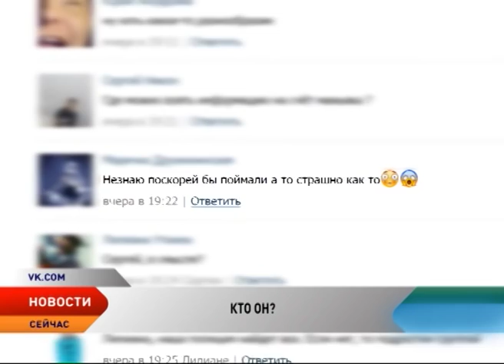В Нарян-Маре допрашивают мужчину, подозреваемого в нападении на девушек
Следователи начали допрашивать мужчину, подозреваемого в двойном нападении на девушек. Подробности пока не разглашаются. Но известно, что житель Нарьян-Мара действительно орудовал на улицах города. Первый случай произошел 10 сентября. Тогда на молодую девушку напали недалеко от студенческого общежития. Обошлось без жертв.

О втором инциденте информации очень мало. В интернете это сейчас тема номер один. Корреспондент телеканала «Север» Олег Хатанзейский попытался восстановить хронологию тех событий.